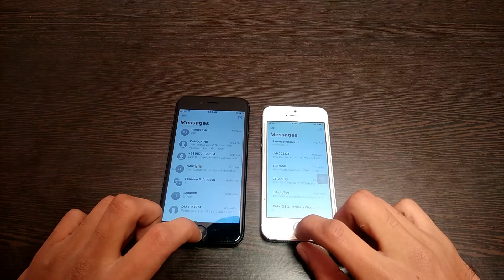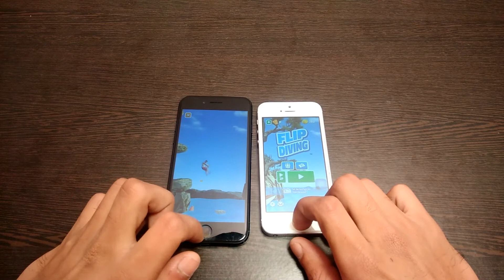iPhone 7 Vs iPhone SE on ios 11.1.2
speed test on iphone se and iphone 7 running ios 11.1.2 freshly restored.. both are almost same in performace wise